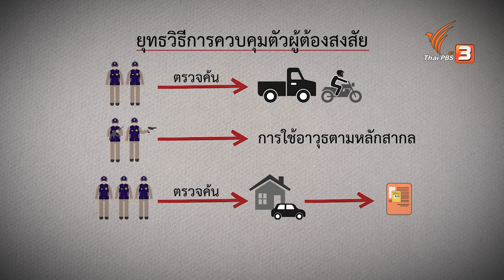เสริมทัพ “ปกครอง” ปราบผู้มีอิทธิพล | ข่าวเจาะย่อโลก | 2 ธ.ค. 66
ติดตามชมใน "ข่าวเจาะย่อโลก" ในวันเสาร์ที่ 2 ธันวาคม 2566 ในช่วง ข่าวค่ำมิติใหม่ ทางไทยพีบีเอส